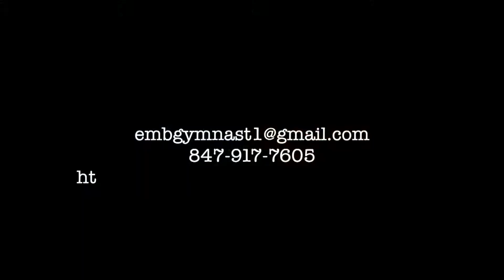Emily M. Basara-Multi Media Journalist-On Camera Interview